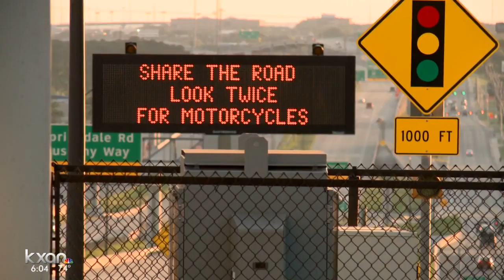ROT rally bike safety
KXAN's Chris Davis gives an in-depth look at how organizers are teaming up with traffic cops to keep bikers safe.